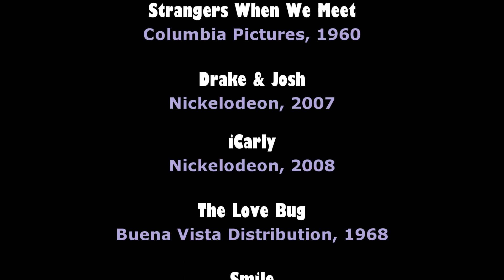Did Somebody Say Fresno?! Part VI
Hollywood dropping the F-bomb all over the place!